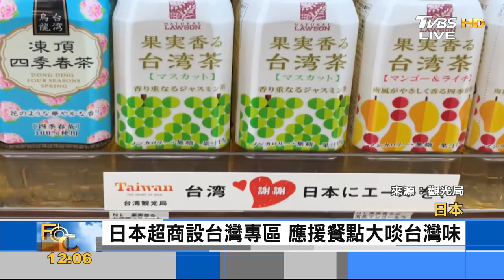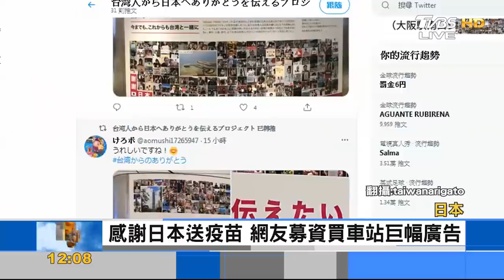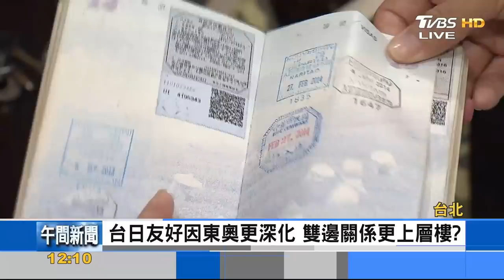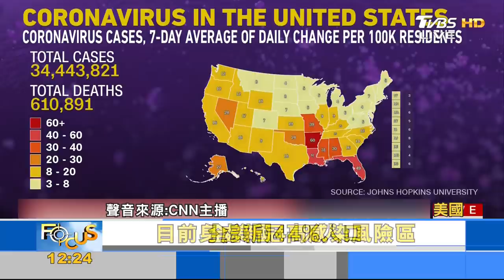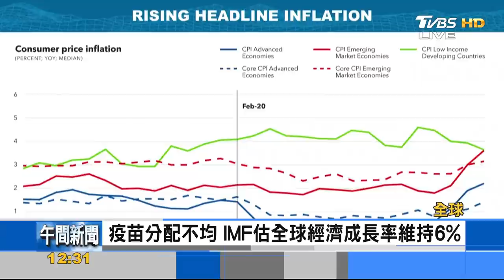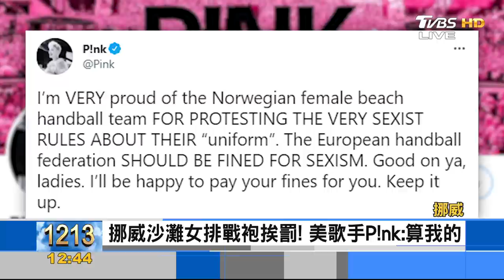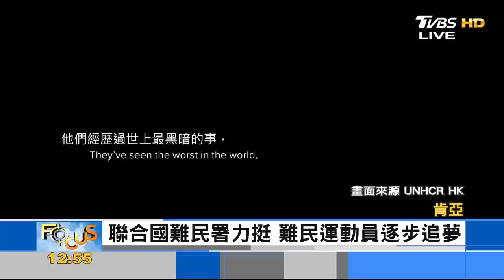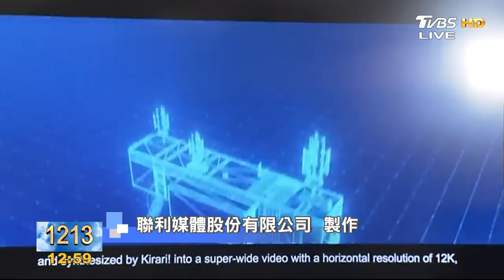親筆信奏效!兩韓熱線隔413天復話 東京疫情失控! 尼伯特攪局奧運賽｜詹舒涵｜FOCUS全球新聞 20210728